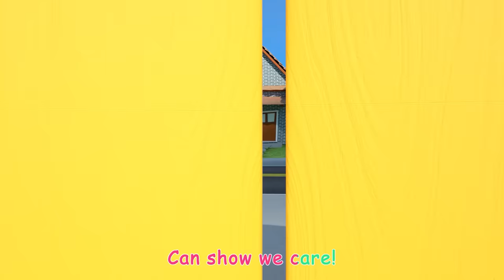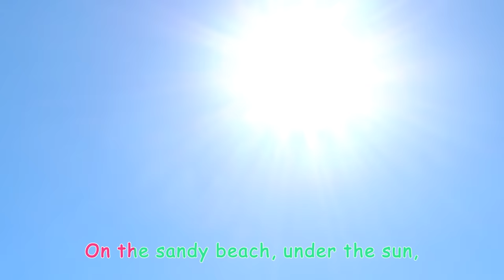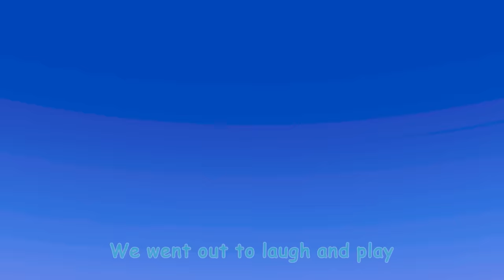Bubble Race | Nina's ABCs | CoComelon Songs for Kids & Nursery Rhymes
Let's play outside with bubbles! Nina and JJ use every trick they can to try and find a way to catch bubbles WITHOUT popping them.

Timecodes:
00:00 Bubble Song
02:53 Baby Shark V3 (Submarine Version)
05:09 Field Day Song
08:07 My Body Song
12:24 It Starts with a Wave
15:20 Sea Animal Song
17:44 Fire Drill Song
20:48 Simon Says
23:32 Valentine's Day
26:35 Fire Truck Wash Song
29:20 Airplane Song
32:02 John Jacob Jingleheimer Schmidt
34:50 Play Outside - Beach
37:27 Jobs and Career Song
41:04 Twinkle Twinkle Little Star

Lyrics:
Oh I’m gonna catch that bubble yes I will (yes you will)
You may giggle you may chuckle
Every time I pop the bubble
But I’m gonna catch that bubble yes I will

Oh I’m gonna jump and get it yes I will (yes you will)

High and low, high and low!
Watch those bubbles, go, go, go,
We can do it, we won't stop
Watch out if they pop pop pop

Oh I’m gonna sneak behind it yes I will (yes you will)

Oh I’m gonna set a trap oh yes I will (yes I will)

Oh at last I caught that bubble yes I did (yes you did)
No more giggles, no more chuckles
Cause now I’ve got a bubble
At last I caught that bubble yes I did (yes you did)